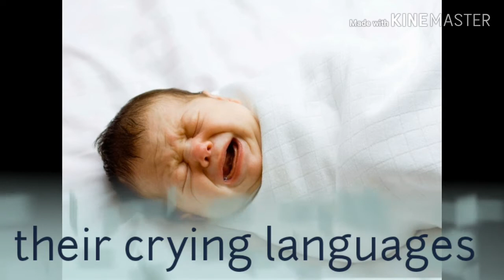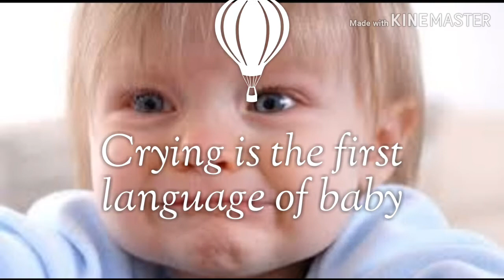How to understand children's language under 3 month old?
ഒന്നുമുതൽ മൂന്നു മാസം വരെയുള്ള കുഞ്ഞുങ്ങളുടെ ഭാഷ അവരുടെ കരച്ചിൽ ലൂടെ എങ്ങനെ മനസിലാക്കാം എന്ന് നിങ്ങൾക്ക് അറിയാമോ?   keep watching